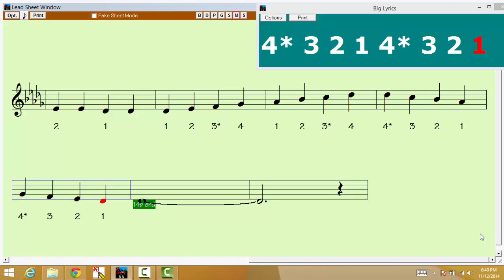Db Major 1 Octave 2 Quarter Notes Violin